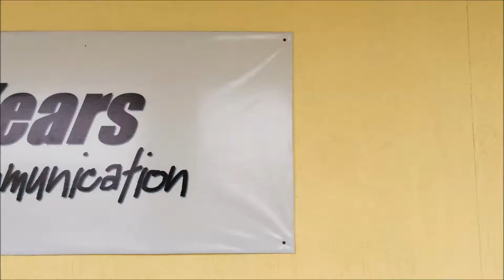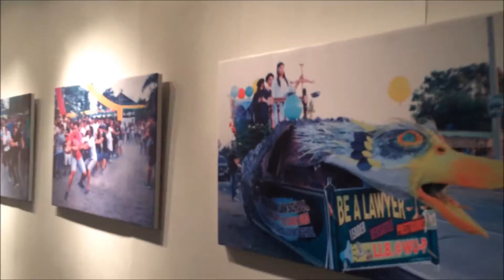Masscom Photo Exhibit 2016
Preparation and highlights of Masscom's Photo Exhibit 2016 at Wsleyan University-Philippines

Sorry for the shaky video. Hehe.